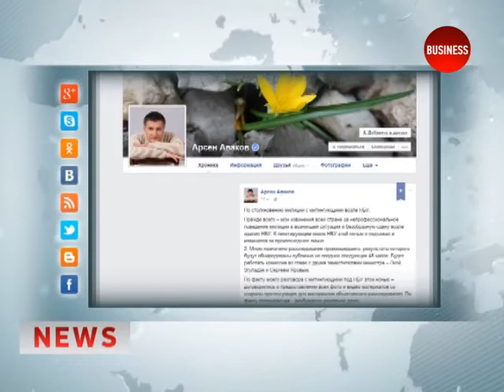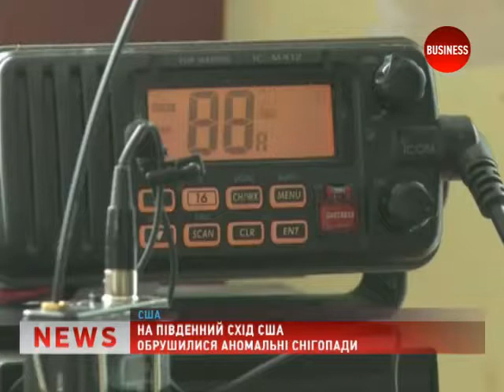Новости 27.02.15 (19:00)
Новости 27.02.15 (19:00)